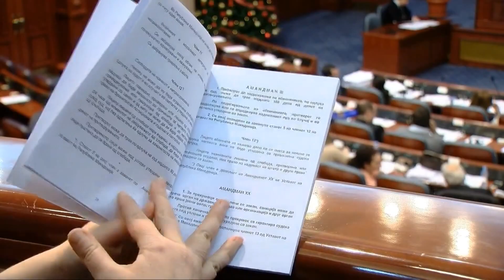Pendarovski: Pa pengesat e opozitës, në BE anëtarësohemi edhe më herët se viti 2030